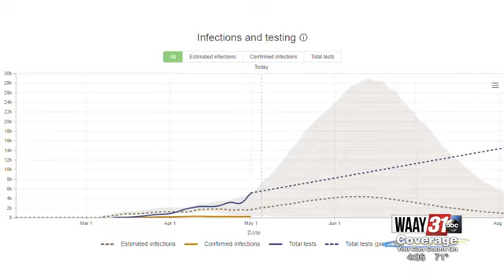Florence Police Department Deputy Chief Mike Holt